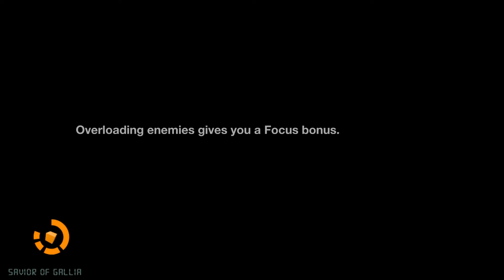Remember Me Part 10 - No commentary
We do the opposite we break into a prison...

Difficulty: Errorist Agent
Platform: PC